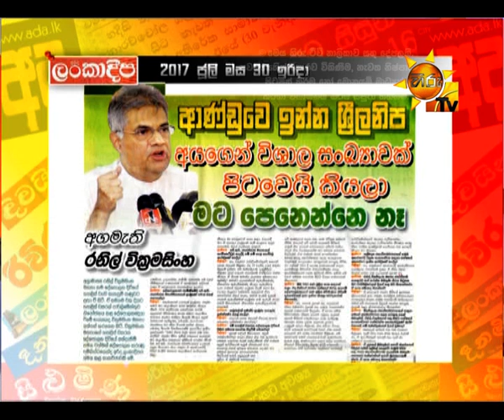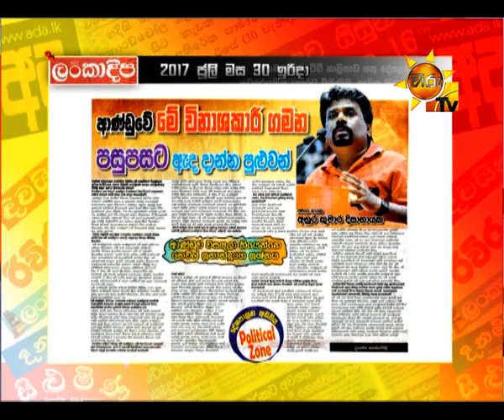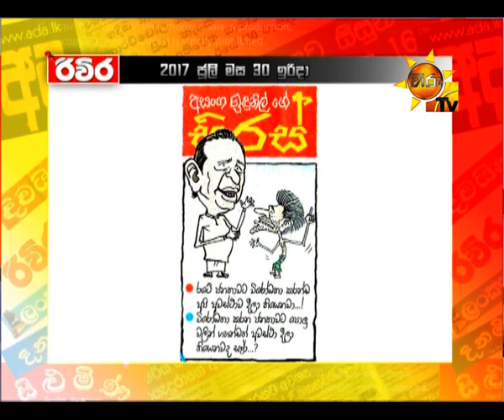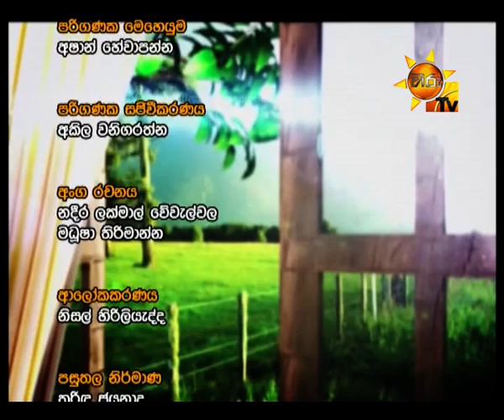Hiru TV Paththare Wisthare EP 1818 | 2017-07-30